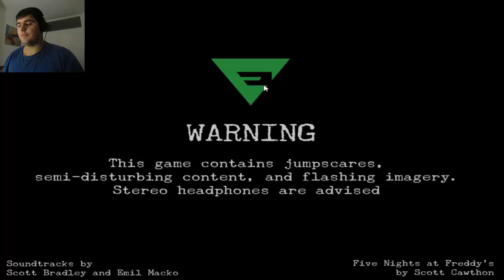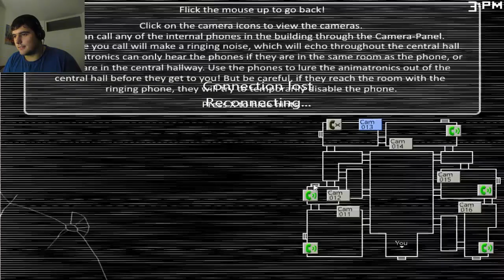Call me on my cellphone... | Five Nights at Candy's 2 | GERMAN / DEUTSCH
Five Nights at Candy's 2